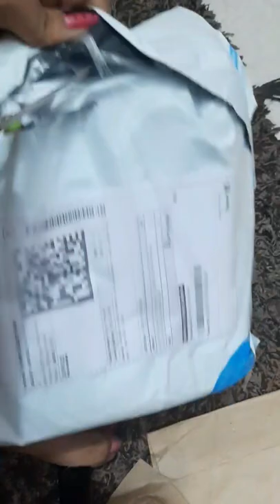Wireless Speaker || Flipkart reviews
women life blog

Flipkart reviews

Flipkart wireless speaker link👇

Flipkart पर इस  LEERFIE Trolley Wireless Portable Bluetooth Speaker Led Disco Light subwoofer sound system with DJ light Carry Handle-Travel Speaker Support Bluetooth, FM Radio, USB, Micro SD Card Reader, AUX with [FREE Mic] 10 W ब्लूटूथ टॉवर स्पीकर पर एक नज़र डालें ।